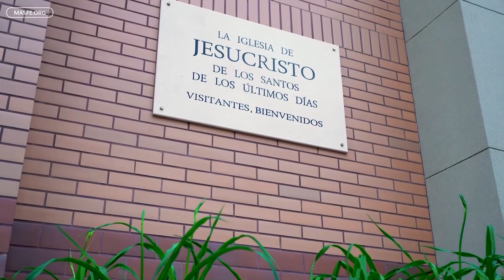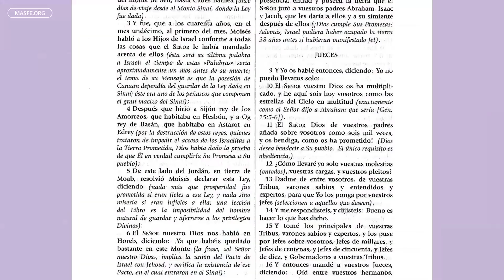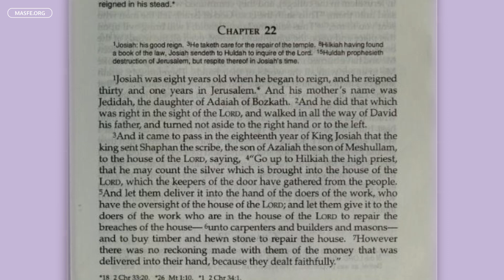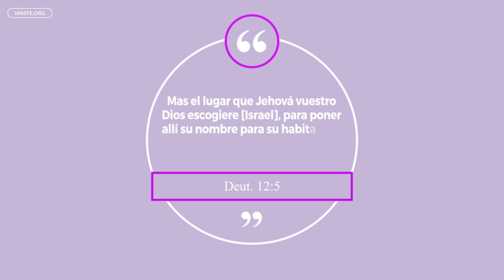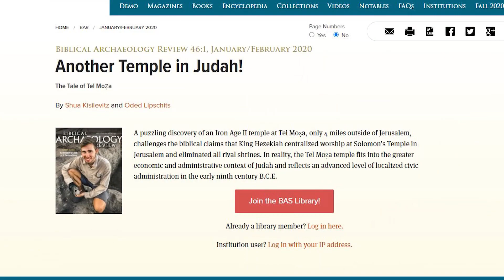¿Por qué hay muchos templos si la Biblia sólo permite uno?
Hoy se dedicaron dos templos de la Iglesia de Jesucristo, esto nos lleva a la siguiente pregunta:  ¿Por qué los Santos de los Últimos Días tienen múltiples templos cuando la Biblia sólo permitía uno? Esto es lo que debes saber.